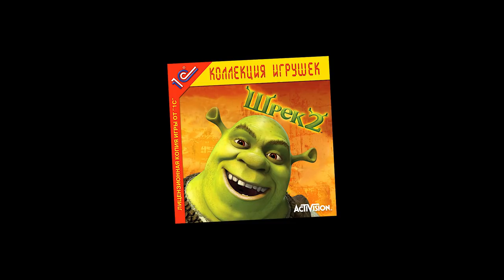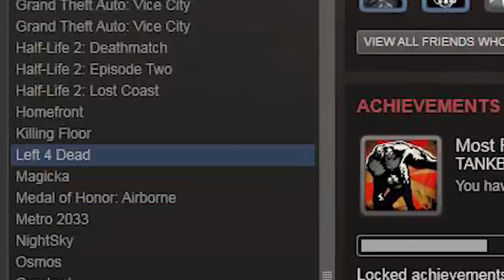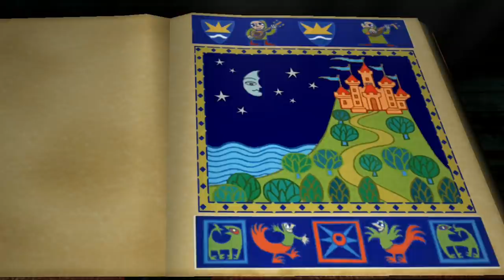Shrek 2 The Game | Ogre may cry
...не могут жить долго и счастливо.